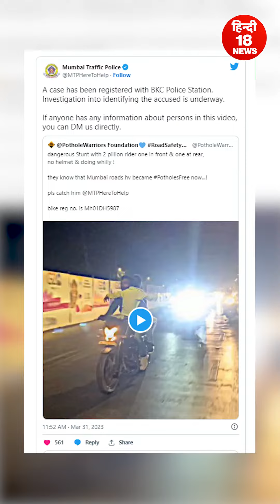बाइक पर स्टंट करना इस लड़के और दोस्तों को पड़ गया भारी, हो गया पुलिस केस | Varta24live